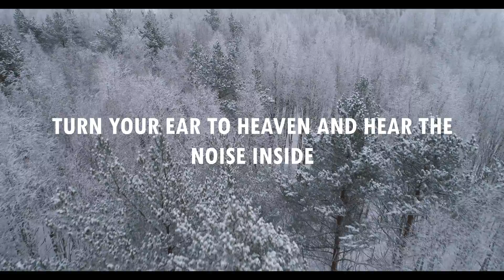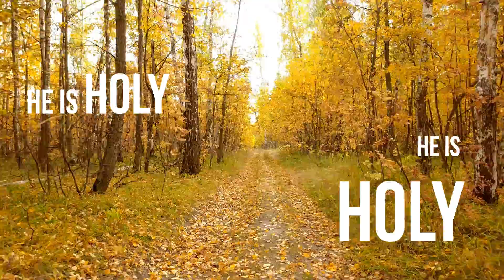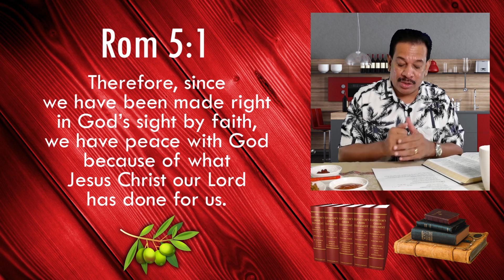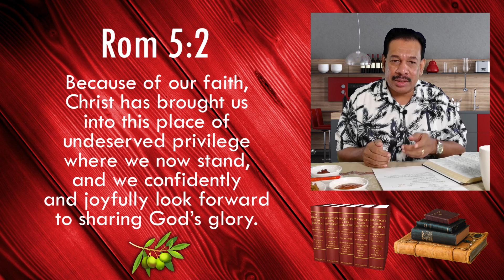"Breakfast Talk With Dr. Williams" Episode 16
(Sunday 11/10/2020)
This morning's breakfast is "Yong Tau Foo" and "Loh Shi Fun" which is also called the Silver Needle Noodle or the Mouse-tail Noodle. Together, these two dishes form a delicious breakfast combo which is one of Pastor's all-time favourites. Also this morning, Pastor will be sharing on how we can all have a bright future regardless of the situations we find ourselves in.